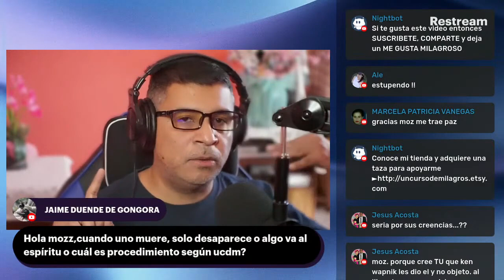Que PASA cuando UNO MUERE segun Un Curso de Milagros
🌌 En este esclarecedor video, MoZ explora las perspectivas únicas de Un Curso de Milagros sobre lo que sucede después de la muerte. Descubre las enseñanzas espirituales que ofrecen consuelo y sabiduría, abriendo la puerta a una comprensión más profunda de la transición de la vida a la no-forma.

Explora las respuestas a preguntas fundamentales sobre el propósito de la existencia y el significado detrás del viaje más allá de la vida terrenal.

🔍 Aspectos destacados:

Enseñanzas de Un Curso de Milagros sobre la transición después de la muerte
Explorando el propósito espiritual y significado más allá de la vida terrenal
Cómo integrar estas perspectivas en tu propia comprensión espiritual

Este video te brindará una visión esclarecedora sobre lo que Un Curso de Milagros enseña acerca de la transición después de la muerte. Además, considera apoyar la creación de contenido como este uniéndote como mecenas a través de PayPal ¡Gracias por ser parte de nuestra comunidad en búsqueda de la verdad espiritual!